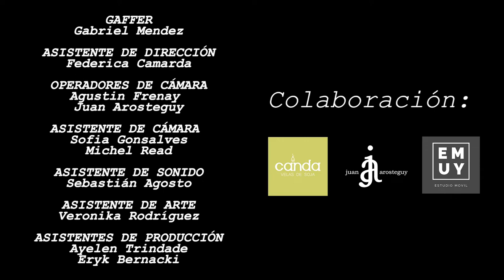Aprendí (Versión acústica) // Matías Almada ft @CeciliaCondon / Alexis Dusio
Aprendí

Músicos:
Alexis Dusio, Cecilia Condon, Matías Almada.

PRODUCCIÓN
Federica Camarda
Bianca Leguizamón Borsani
Matías Almada

DIRECCIÓN
Bianca Leguizamón Borsani

Victoria Landa

Timoteo Casas

Fiorella Marquez
María Busto

GAFFER
Gabriel Mendez

Federica Camarda

Agustin Frenay
Juan Arosteguy

Sofia Gonsalves
Michel Read

Sebastián Agosto

Veronika Rodríguez

Ayelen Trindade
Eryk Bernacki

ELÉCTRICA
Natalia Maberino.

DATA MANAGER
Antonella Bálsamo

MONTAJE
Facundo Bonilla

Emiliano Di Fiori.

COLOR
Félix López Mataitis

Agradecimientos: Leandro Salandrú, Martina García
Eryk Biernacki, amigxs y familiares.